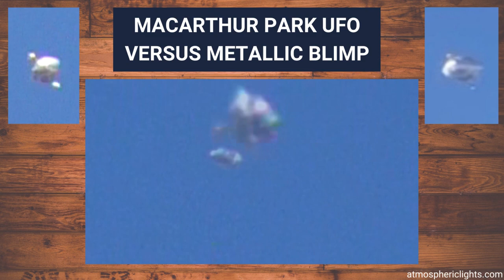MacArthur Park UFO VS Metallic Blimp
MacArthur Park UFO versus Metallic Blimp UFO quite similar. This footage of a UAP in Los Angeles was captured by Robert Bingham on 02/7/15 at a private exhibition summon event. Are they the same craft? Any thoughts?
Source: Robert Bingham.

I aim to promote and encourage accurate, objective examination of Unidentified Aerial Phenomena (UAP), commonly known as Unidentified Flying Objects (UFOs). I seek to share credible data with the public with these short UFO clips.

After much anticipation, filmmaker James Fox's latest documentary, The Phenomenon, was released on October 6, 2020. This film has many new videos that even experienced UFO subject students have not seen. Without a doubt, this will widely be recognized as one of the best UFO documentaries to appear in some time.

*We are a participant in the Amazon Services LLC Associates Program, an affiliate advertising program designed to provide a means for us to earn fees by linking to Amazon.com and affiliated sites. Thank you so much for your support of my channel.